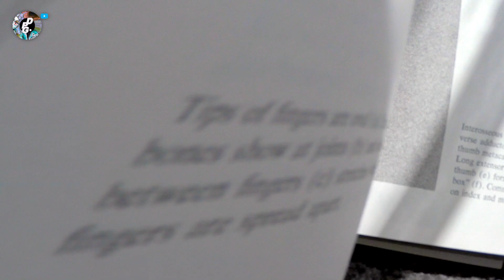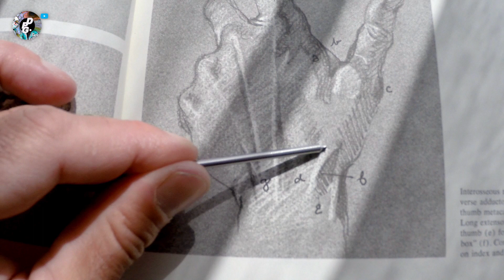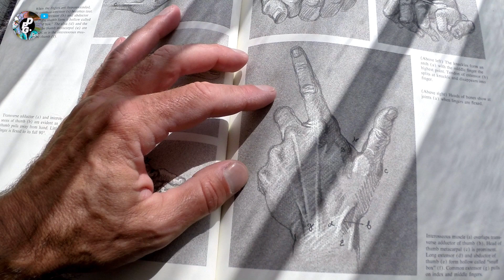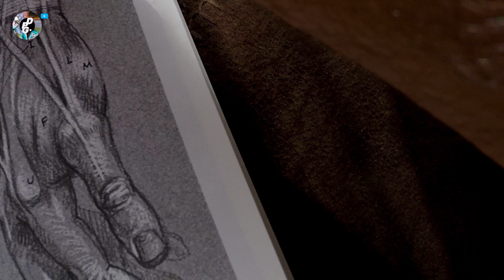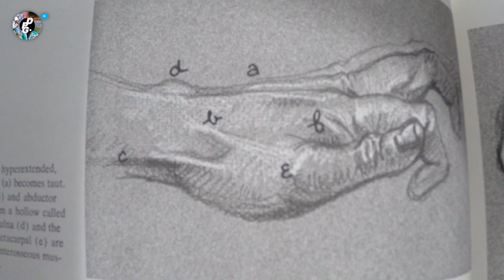LIFE FIGURE DRAWING #3 | The Snuff Box | Extensor + Abductor | Anatomy of the Hand for the Artists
Finding Geometric Shapes & Anatomical Landmarks:
Hand, Lower Arm, Upper Arm.

The Snuff Box:
The Long Extensor & Abductor of the Thumb

Screencast Tutorial
Beginners